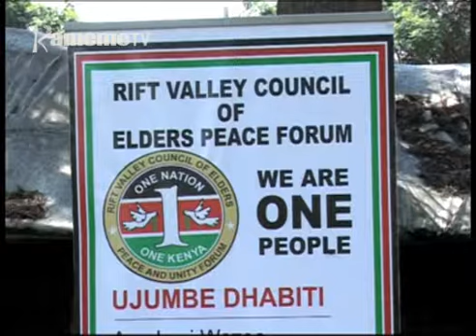Andu akuru kuuma Rift Valley kuuga matiamukirite mbeca icio mieri 4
Kanju ya athuri kuuma gicigo ini kia Rift Valley nimakaire thirikari kuumana na gucerithirio gwa kigina kia andu akuru kiria maheagwo o mweri.
Athuri aya maugite kwa ihinda ria  mieri ina riu matikoretwo makiamukira kigina giki ta uria thirikari yameriire.